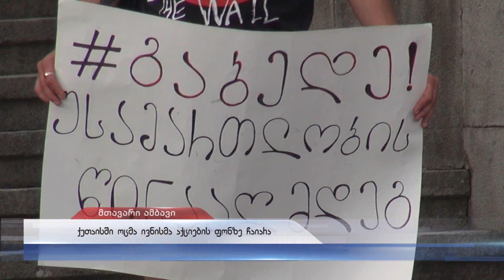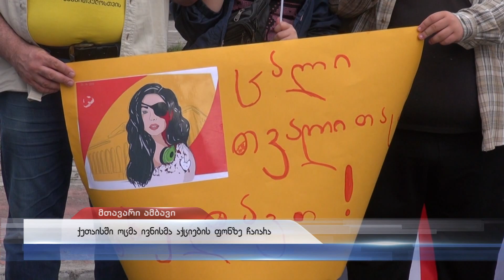"რუსეთი ოკუპანტია"-ქუთაისში ოცმა ივნისმა აქციების ფონზე ჩაიარა